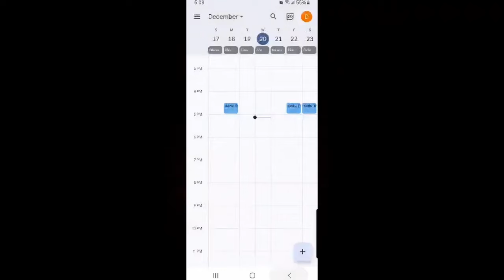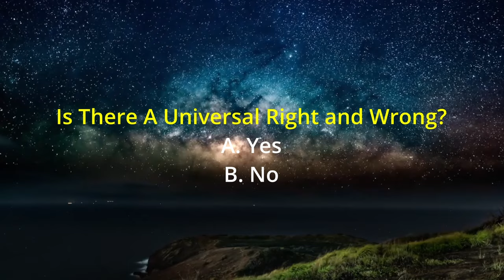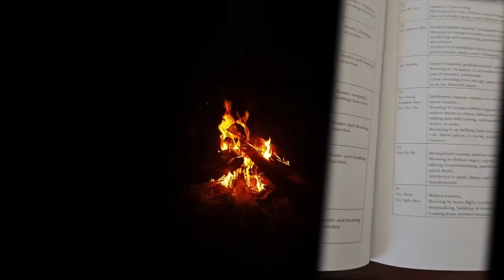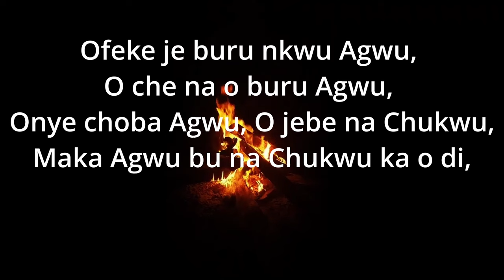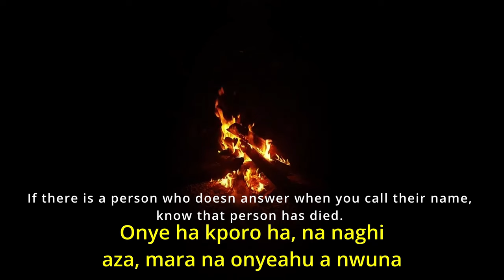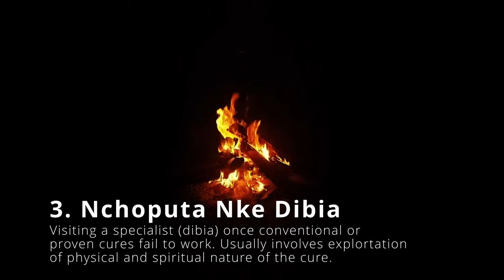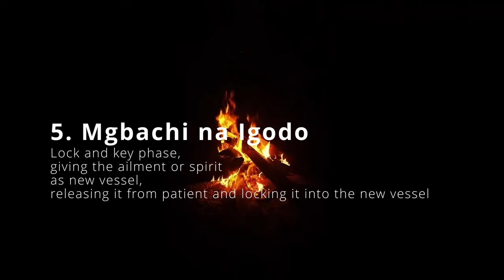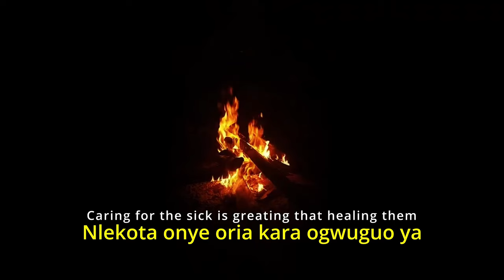Ogwu Explained - Spiritual Dimensions of Health (Igbo Spirituality)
Visuals sourced from:
nahoku808
Kingsville Gallery (Rufai Ismaila)(Onisimus)

Come along on an exciting journey to learn about Igbo traditional healing! We'll explore the fascinating connections between Igbo history, spirituality, and the revered Dibia healers.

Uncover the mysteries behind Agwu and Mmuo, essential elements intertwined with healing practices among the Igbo people. Through insightful discussions with knowledgeable practitioners, gain a deeper understanding of how these ancient traditions have shaped Igbo culture and healing methods.

This video offers an immersive exploration into the solemnity and importance of Igbo traditional healing, shedding light on the spiritual and historical foundations that underpin these practices. Join us for a captivating exploration of Igbo cultural heritage and the vital role of indigenous medicine within it.